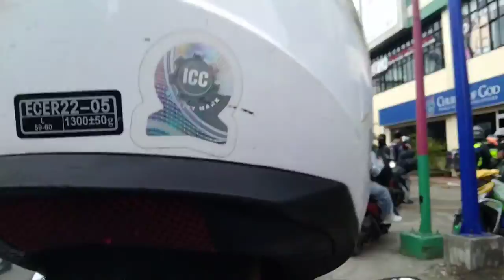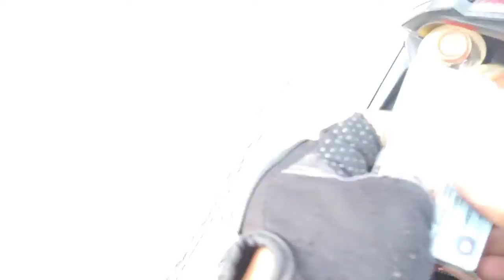BATANGAS RIDES MATABUNGKAY J&B RESORT STMCP HIGH FIVE FAMILY TEAM BUILDING motovlog # Remphilsvlog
Batangas rides STMCP team building activities highfive family j&b resort matabungkay